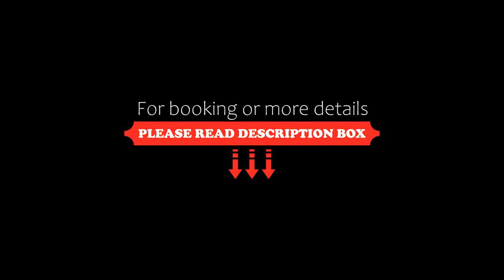Hotel Oleum, Andújar, Spain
About Property:
Hotel Oleum is located in Andújar, within 42 km of Museo Provincial de Jaén and 42 km of Jaén Train Station. Among the facilities of this property are a restaurant, room service and a concierge service, along with free WiFi throughout the property. Private parking can be arranged at an extra charge.
The hotel will provide guests with air-conditioned rooms with a desk, a safety deposit box, a flat-screen TV and a private bathroom with a shower. A...
Property Type: Hotel
Address: Calle San Bartolomé 7, 23740 Andújar, Spain
Searching For
1. Hotel Oleum - Andújar - Spain
2. Hotel Oleum - Andújar - Spain Address
3. Hotel Oleum - Andújar - Spain Rooms
4. Hotel Oleum - Andújar - Spain Amenities
5. Hotel Oleum - Andújar - Spain Offers and Deals
Audio Credit:
Track Title: Blank Slate
Artist: VYEN